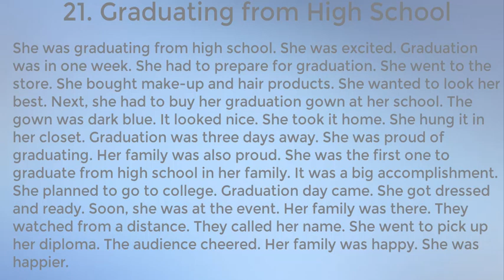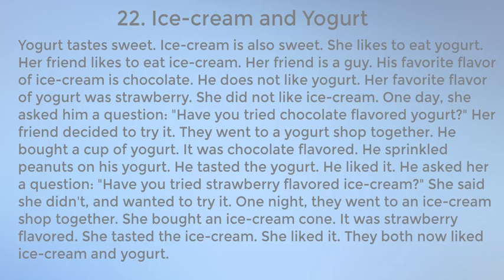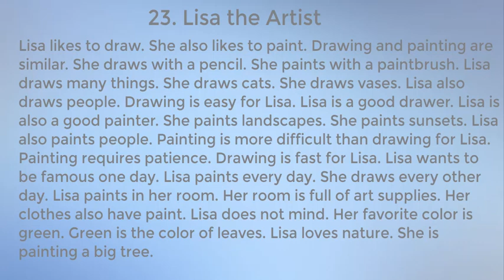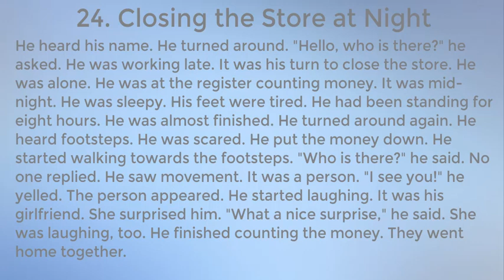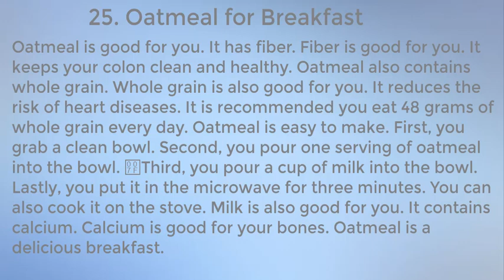Learning English through stories |American Accent(5)LEVEL2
Learn English Listening through short stories
 Improve English Listening in american accent